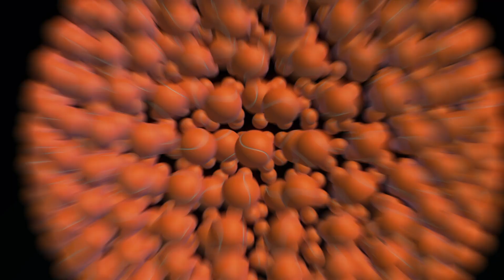Top 10s (Tennis) Photos of the Week: May 13, 2019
Welcome to Outside the Ball's Top10s Photos of the Week! We're dialed in this week with Alexander Zverev and Naomi Osaka, who cheered up fans with a selfie, while Borna Coric took matters into his own hands. Tennis stars like Stan Wawrinka and Gael Monfils proved they were Real fans of footballers Luka Modric and Toni Kroos. On court, Juan Martin del Potro and Kei Nishikori were the doubles team you didn't know you wanted. At the Met Gala, Maria Sharapova was making a point with a sharp look. It was all about Thiem work for Dominic Thiem and Diego Schwartzman, who is definitely a winning combination. Rafa Nadal and Garbine Muguruza admired a beautiful art museum in Spain, but fans were admiring the end of David Ferrer's long tennis career. We end this week at the Met, where everyone wanted to be in Serena Williams' camp. Join us next time for another Top10s Photos of the Week.

New videos every TennisTuesday!